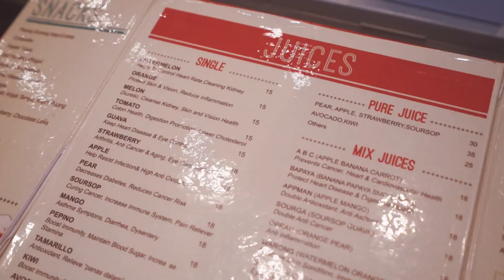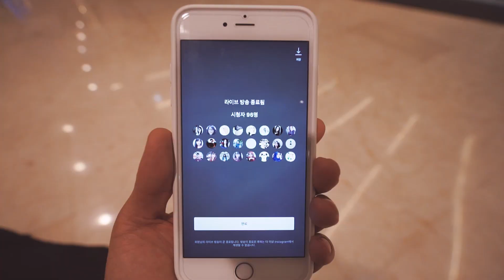Beli Tas Kamera Baru, Instagram Live!! 카메라 백팩 [SURABAYA, INDONESIA] with a7s, mavic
• Jika Anda ingin melihat subtitle bahasa Indonesia.
   Anda dapat memilihnya pada video~

• Setiap harinya aku keluar rumah dengan membawa perlengkapan nge-vlog yang berat banget! Bayangkan saja, dua kamera dengan lensa yang besar, satu drone dengan baterai cadangan dan controller-nya, microphone dan juga sebuah tripod. Biasanya aku menggunakan tas kamera model selempang. Menurutku tas seperti itu lebih terasa berat karena beratnya hanya menumpu pada satu bahu. Walaupun bagus, tas yang aku beli di Korea itu harus aku simpan di rumah dan sebagai gantinya aku akan membeli tas kamera baru yang berbentuk ransel! Dengan begitu aku bisa berkeliling Indonesia dengan lebih nyaman dan membagikan pengalamanku pada kalian semua!

• Halo! Apa kabar? Nama saya HeeJae Park. Kamu bisa panggil saya Jay. Saya dari Korea. Saya tinggal di Surabaya selama 3 bulan untuk belajar bahasa Indonesia. Melalui vlog saya ingin Indonesia lebih dikenal dunia khususnya oleh orang-orang Korea! Saya harap kalian menikmati channel ini.

Hello! How are you? My name's HeeJae Park. You can call me Jay. I'm from Korea. I'm living in Surabaya for 3 months to study Bahasa Indonesia. I want to introduce Indonesia and its beauty to the world especially to Koreans! I hope you enjoy my vlogs.

•SURABAYA(INDONESIA),SEOUL & JEONJU(KOREA) - BASED.

Sony A7s,   FE16-35Z
Sony A7 ,   FE24-240

Thank you SO much to all of you who have been adding/offering to add subs to my videos, I really appreciate your help!!!